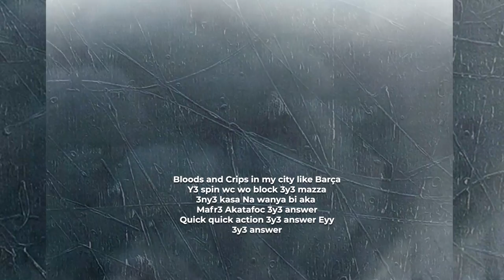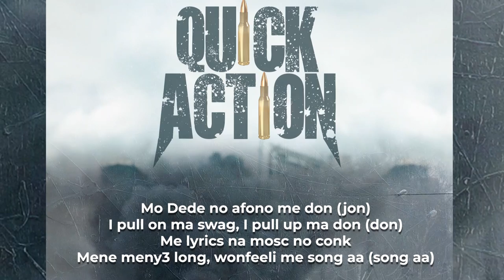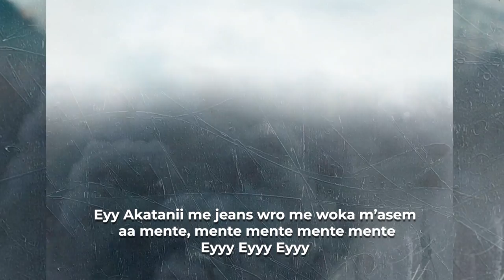Kawabanga - QUICK ACTION (Official Audio)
Official Audio for Kawabanga's "QUICK ACTION" - Out Now!
Prod. by Trapxcan

Connect with